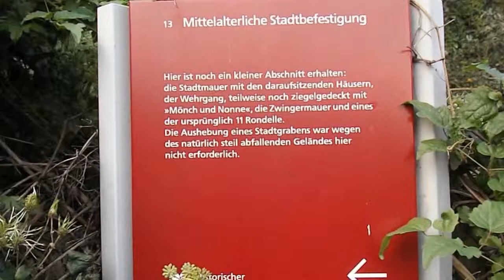Leonberg Mittelalterliche Stadtbefestigung